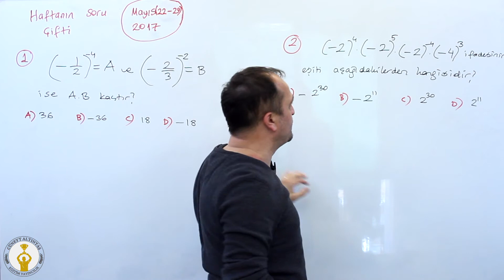Mayıs 4.Hafta Ödev Haftanın Matematik Soru Çifti